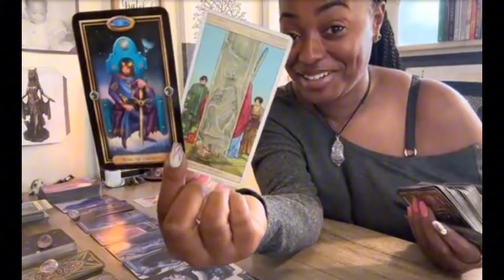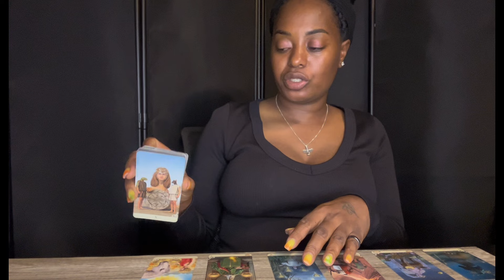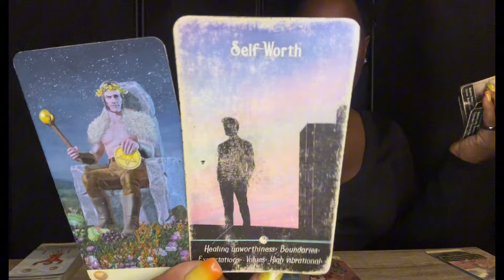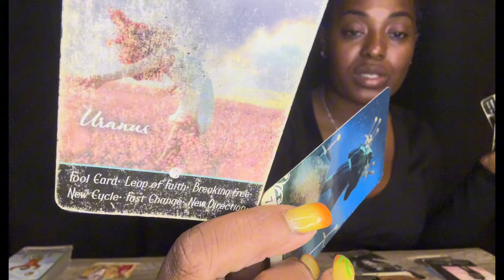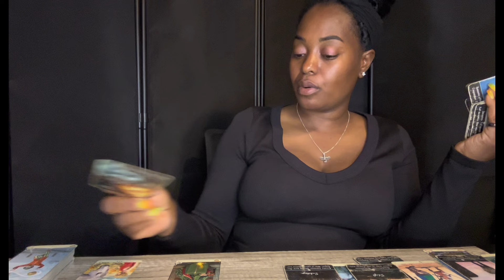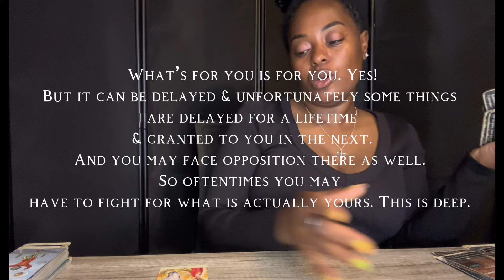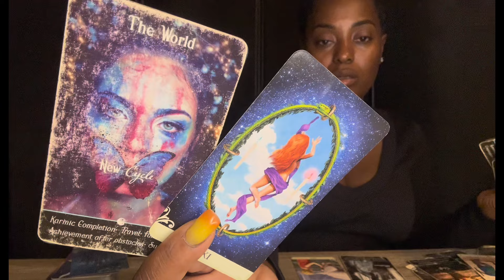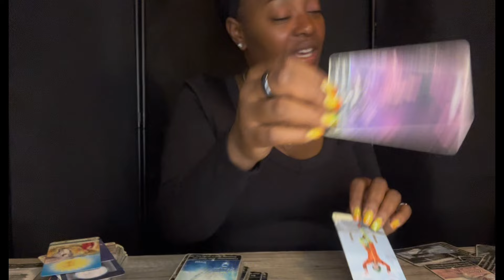Keep Quiet On Your Plans | Breakthroughs | Defending What’s Yours | Hiding Feelings | New Cycle!✨😏